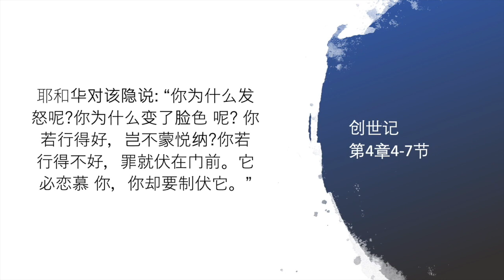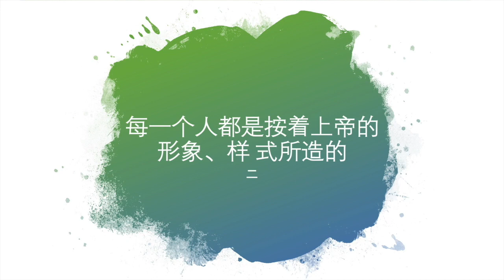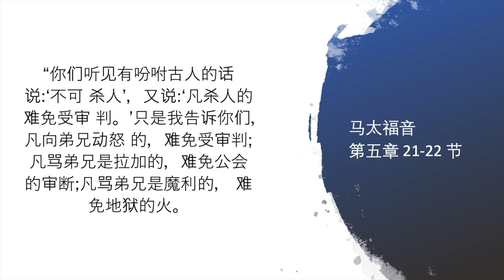在线聚会 | 华语主日崇拜 (2020年11月22日) | 第六诫 – 杀人与死刑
讲员: 林楠牧师
讲题: 第六诫 – 杀人与死刑
讲道经文: 出埃及记 20: 13